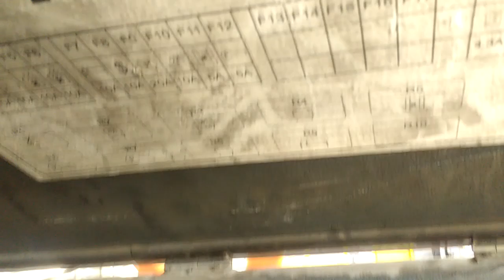Volvo B7RLE - ZF Ecolife - Marcopolo Gran Viale - Con Toma Sorpresa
El 2012 grabé a uno de estos ejemplares, cuando eran nuevos. Mucho tiempo ha pasado y el trato ha sido duro. Hay vistas de varios lugares de interior, pero además hay una vista a una parte del bus que nunca han sabido cómo es, descúbrela y coméntala.

Andando en la línea G08v dirección a Nos.

Datos:

Chasis: Volvo B7RLE
Motor: Volvo D7E, 290 cv, Euro 3
Transmisión: ZF 6AP1400B (Ecolife)
Carrocería: Marcopolo Gran Viale, 12,5 m
Año: 2012
Dueña: Subus Chile S.A.